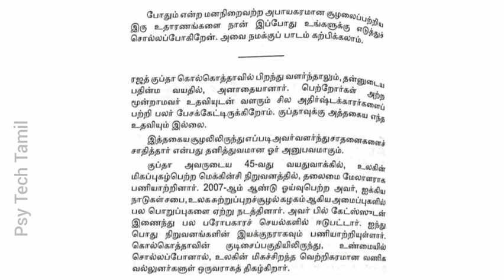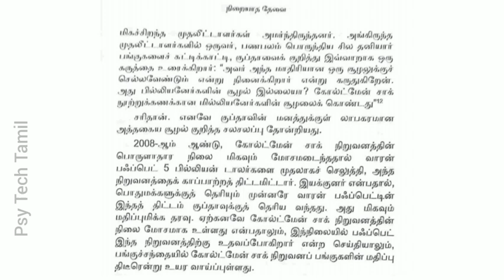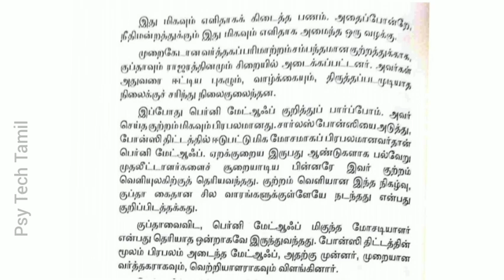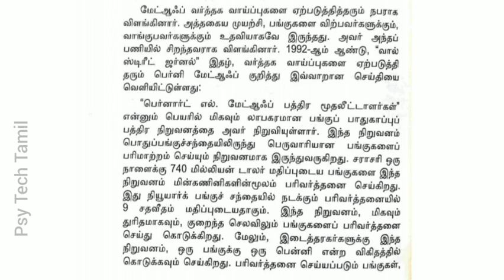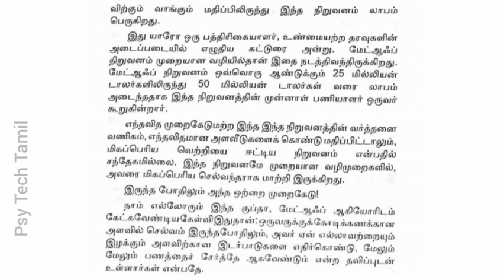Psychology of Money (Part-7) Audio & Video Book in Tamil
*உளவியல் இ-புத்தகங்கள்:*

 இந்த இ-புத்தகம், 30 வகையான உளவியல் மூச்சுப் பயிற்சிகளை பற்றியும், அவற்றை பயிற்சி செய்யும் முறைகளையும் விளக்குகிறது

வாங்கிப்பயன் பெறுங்கள்!

(3) PSYCHOLOGICAL TECHNIQUES BOOK in Tamil- உளவியல் நுட்பங்கள்:
வாங்கிப்பயன் பெறுங்கள்!